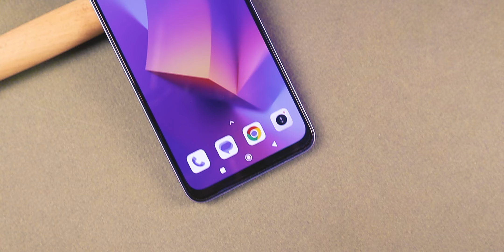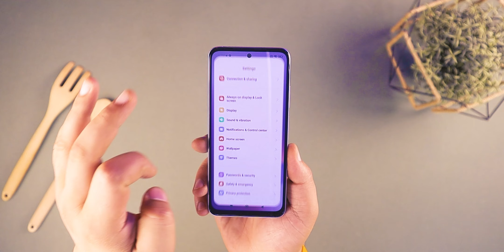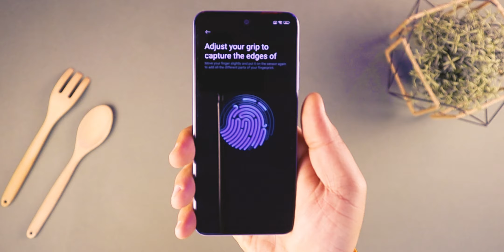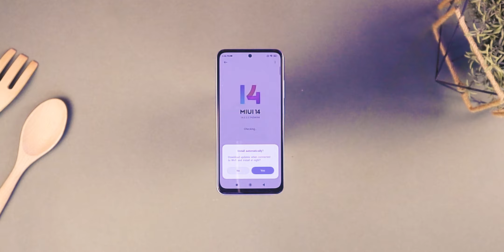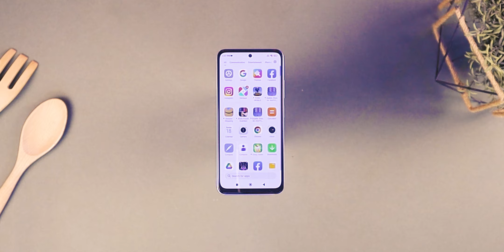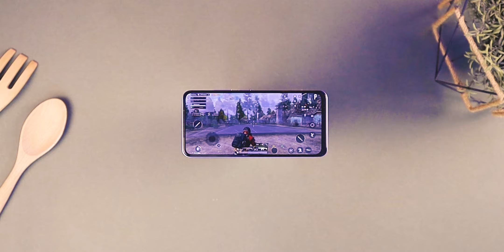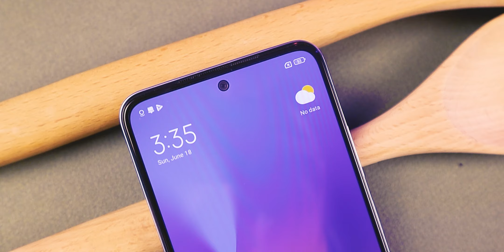الخلطة الشبه متكاملة Redmi Note 12s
مراجعة شاومي ريدمي نوت 12s

ادعمني باللايك 👍 وأكيد تشترك في القناة وتفعل الجرس 🔔 ومتنساش تعمل شير للفيديو مع أصدقائك ☑️